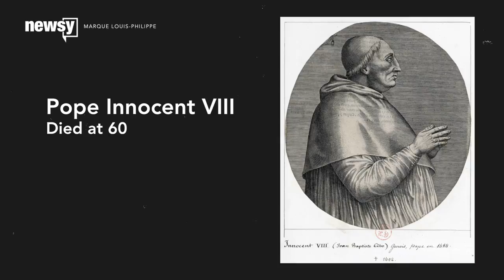Silicon Valley's newest venture is immortality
Futurists at some of the biggest tech firms want to reshape the way we think about death.